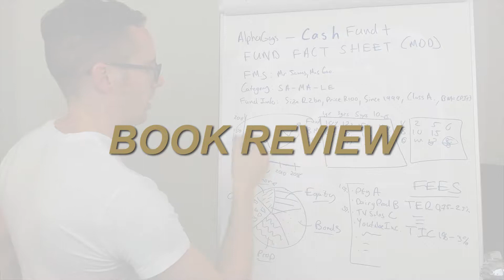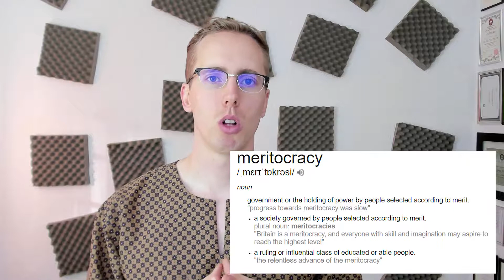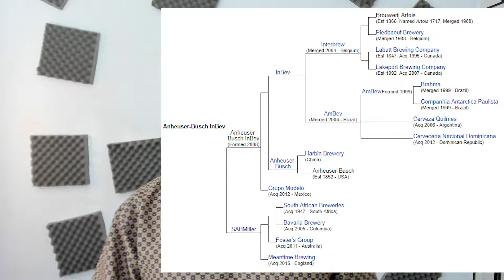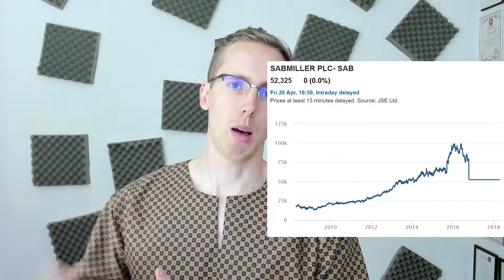DREAM BIG - the story of a beer business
Book Review of Dream Big - how three Brazilians grew a global empire and became some of the richest men on the planet:

- Anheuser-Busch
- Burger King
- Kraft Heinz
- SABMiller